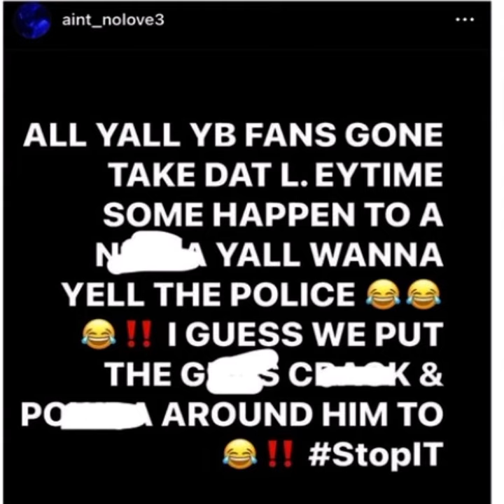Finesse2tymes Brother, celebrates NBA YoungBoy going to jail￼